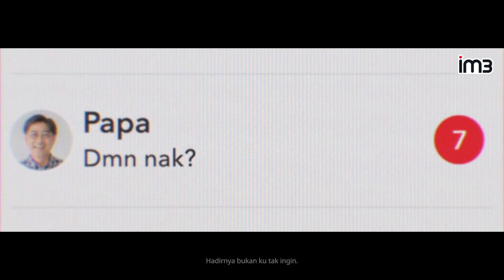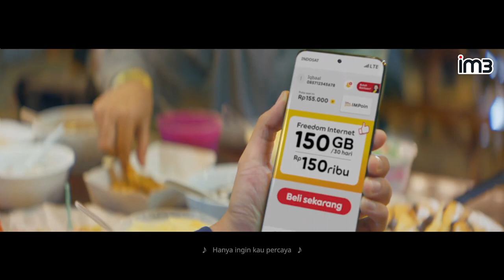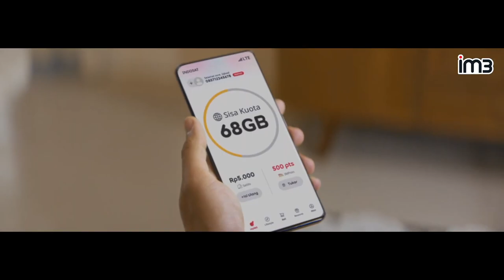iklan im3 versi song punya indosat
bagus